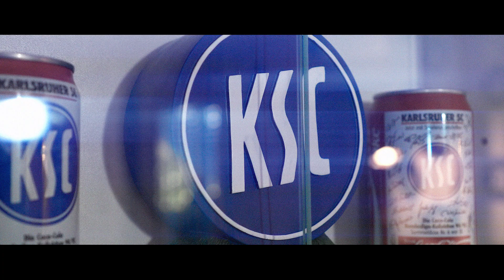Ein Stück Heimat 2/3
Noch 2️⃣ Tage...